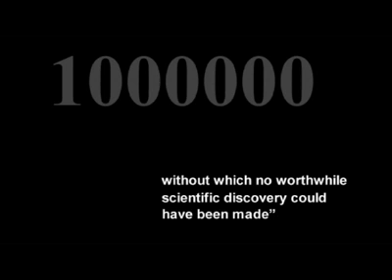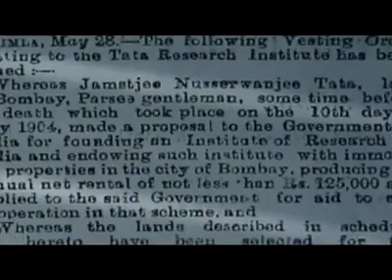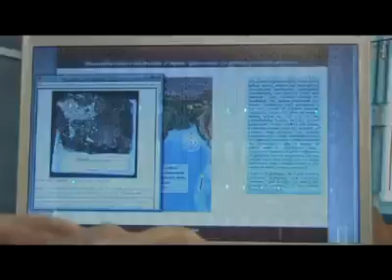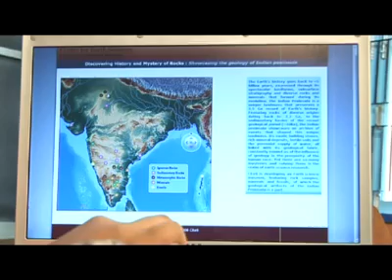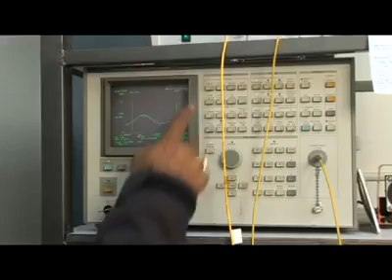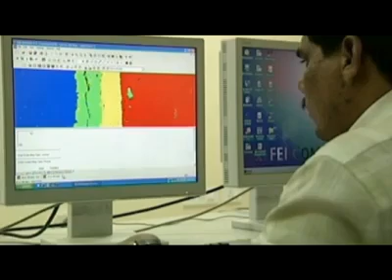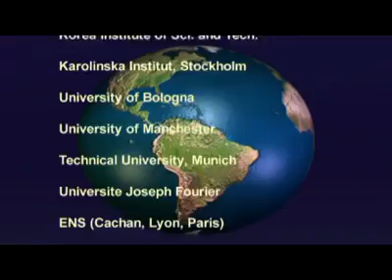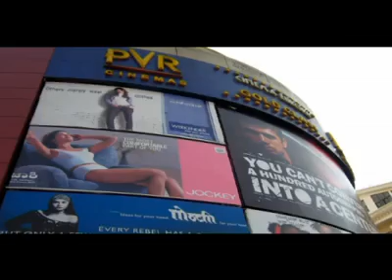Indian Institute of Science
Indian Institute of Science, Best research Institute of India , Must watch video to know more about this place,,, IISc is ranked 35th in world universities recently. and this is the place where most of the India's research paper are published..watch it if u want to know more about it